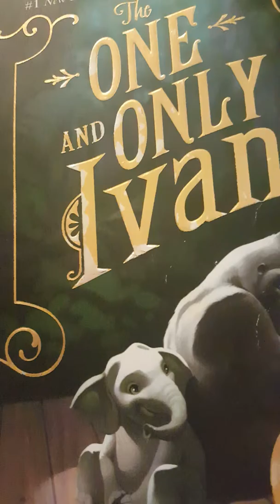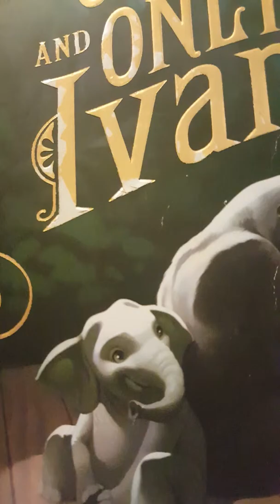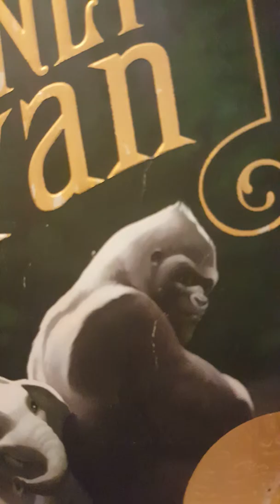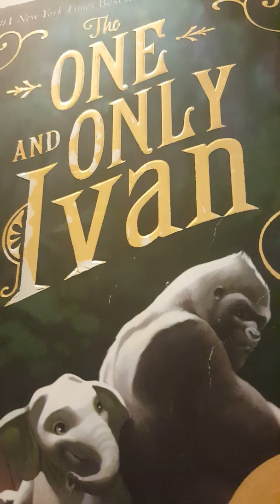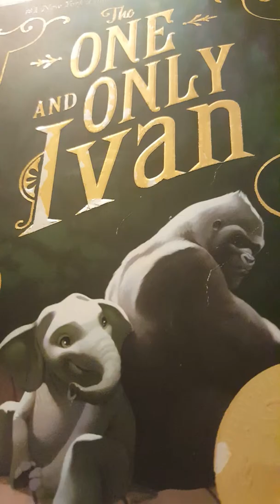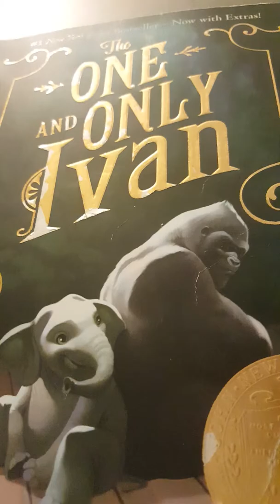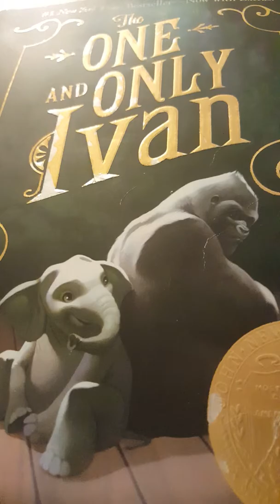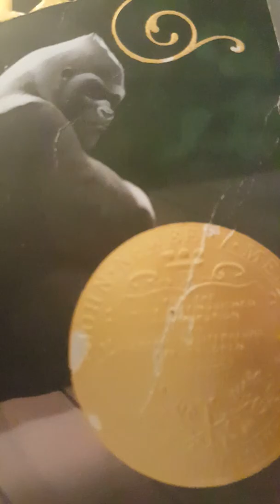Pages 1 18 1